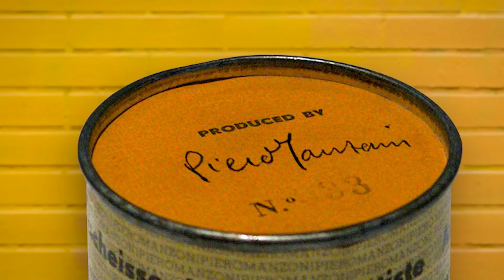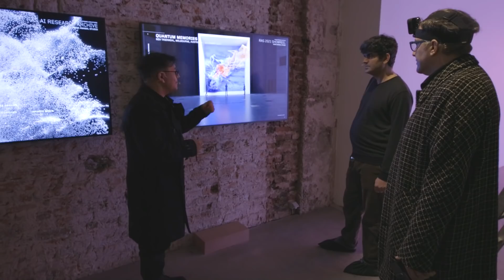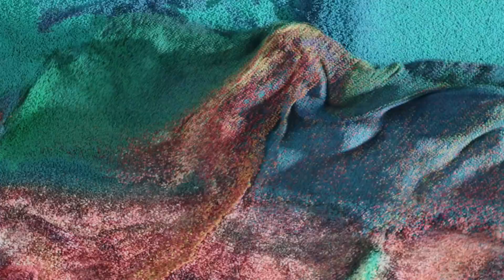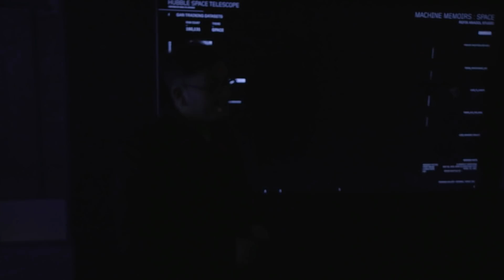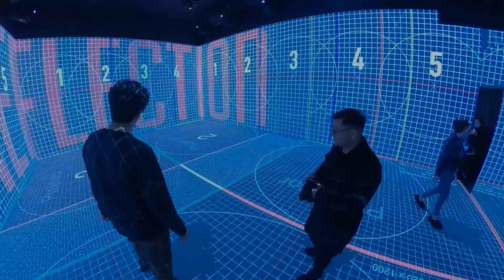Refik Anadol'la Makine Hatıraları Sergi Turu - Sanat Sohbetleri - Bager Akbay - B11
Son günlerde gündemden düşmeyen, kapısında kilometrelerce kuyruklar oluşan Makine Hatıraları: Uzay sergisini Refik Anadol'la birlikte gezdik, sanatçının kendisinden eserlerin hikâyelerini dinledik.

FluTV "Dünyanın En Otantik İçeriklerini Sunan" yepyeni bir dijital platformdur.

 Refik Anadol: Makine Hatıraları Sergi Turu - Sanat Sohbetleri - Bager Akbay - B11videomuzu beğendiyseniz en güncel diğer içeriklerimize göz atabilirsiniz.